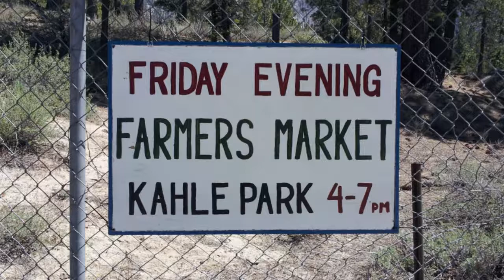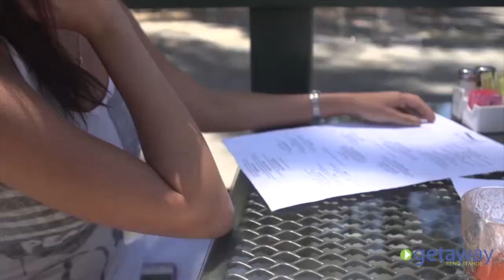Josh Ashby and Dreu Murin make Guacamole - 5/01/2013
In the Wake Up Tahoe Studios today local advertising rep Josh Ashby sits in with Dreu Murin talking about Cinco de Mayo, making guacamole, and more.